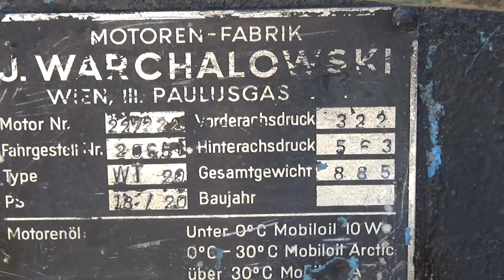Warchalowski WT20 traktor, 1960., AXIÁL Hódmezőrület, 2017., v170826-6-051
Warchalowski WT20 traktor, 1960., 20 LE, 1.145 ccm. Motoren - Fabrik, J. WARCHALOWSKI, WIEN, III. PAULUSGAS .. Traktorok a kiállításon. AXIÁL Hódmezőrület, Hódmezővásárhely, 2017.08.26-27.
Minden videónk saját készítésű, minden jogot fenntartunk! Gál József, IpariCégek.hu. Fő honlapunk: IpariCégek.hu - Ipari cégek, ipari hírek. Cégkeresés, Eladási, vételi tanácsadás, Befektető ajánlás, keresés, közvetítés, Cégfejlesztés.